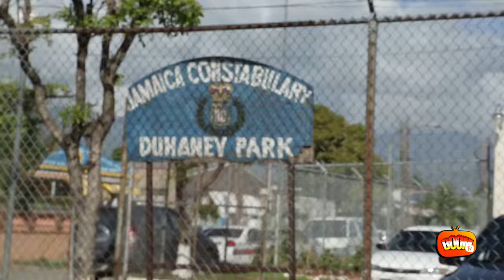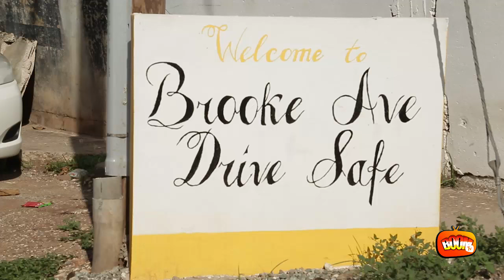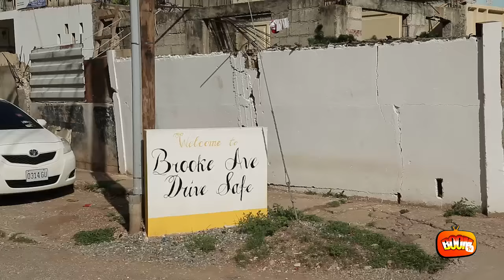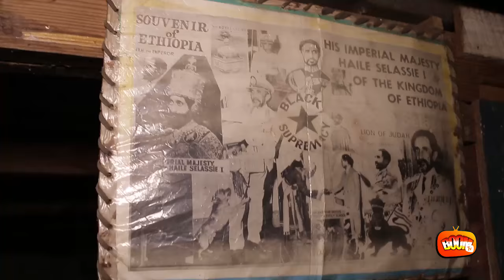BOOM TV Season 2 - BOOM City Episode 1: New Kidz - Brooke Valley ,Duhaney Park